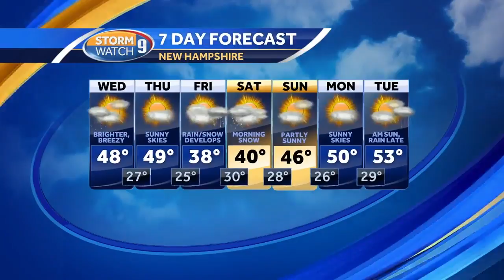Some could see more than 6 inches of snow by Saturday morning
Kevin Skarupa has an early look at this weekend's snowfall.